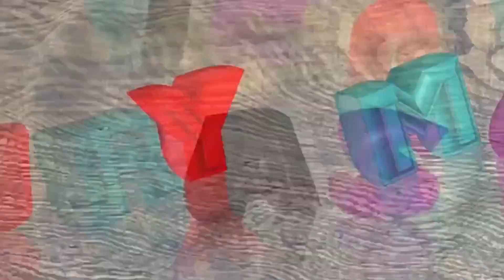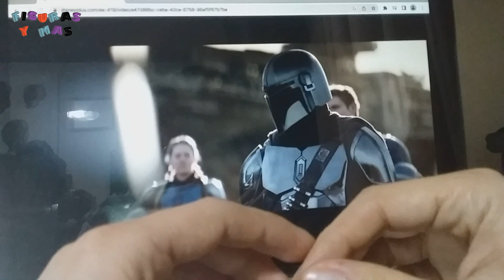Mandalorian Temporada 3 Episodio 7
Mandalorian Temporada 3 Episodio 7 , opinion